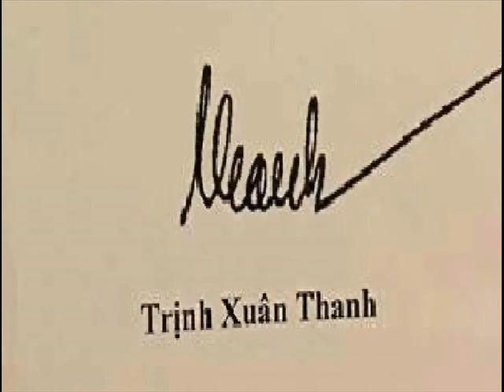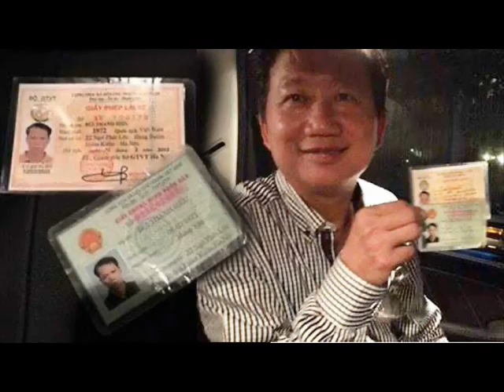Tướng Lê Quý Vương bịp Quốc Hội về vụ Trịnh Xuân Thanh